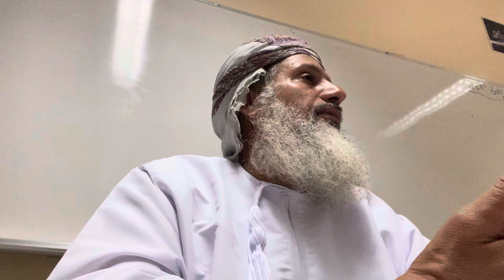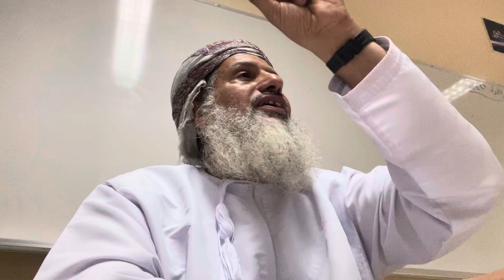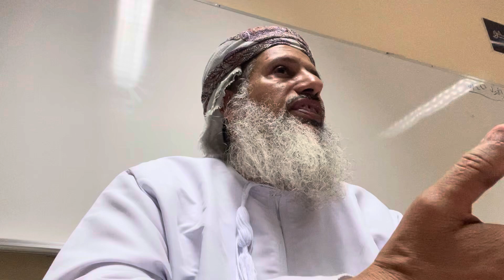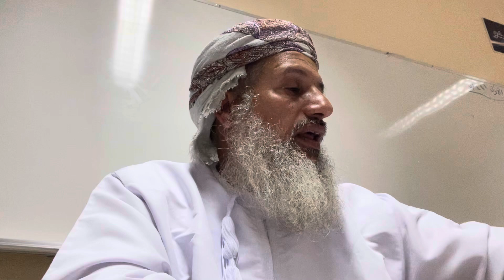قصص من الرحلات. محاضرة في قاعة مصادر التعلم.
المكان: مدرسة العلامة أحمد بن إبراهيم الكندي، وادي سميط، ولاية نزوى.
الخميس، ٧/ ربيع الثاني/ ١٤٤٦هـ، ١٠/ أكتوبر: ٢٠٢٤.